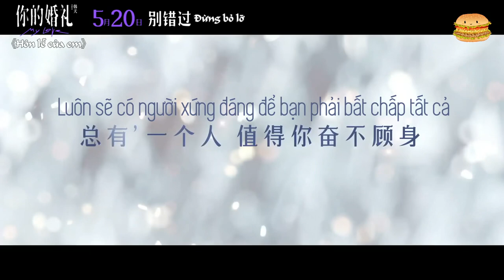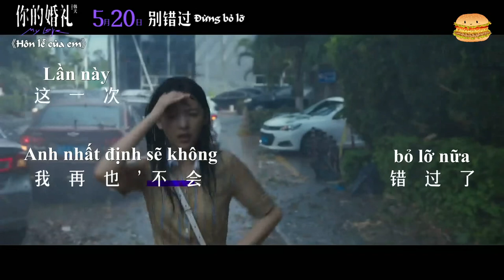TRAILER 《 HÔN LỄ CỦA EM 》- HỨA QUANG HÁN, CHƯƠNG NHƯỢC NAM.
TRAILER PHIM ĐIỆN ẢNH "𝐇𝐎̂𝐍 𝐋𝐄̂̃ 𝐂𝐔̉𝐀 𝐄𝐌" - ĐƯỢC CHUYỂN THỂ TỪ BỘ PHIM HÀN ĐÌNH ĐÁM MỘT THỜI “ ON YOUR WEDDING DAY “- KHỞI CHIẾU 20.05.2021

『Luôn luôn có người xứng đáng để bạn phải bất chấp tất cả
Luôn có thứ sẽ khiến bạn phải dốc hết tâm can của cả đời này để có được』
- Diễn viên chính: Hứa Quang Hán, Chương Nhược Nam
Màn vietsub nóng hổi thổi bỏng những tâm hồn đang mòn mỏi chờ đợi Hứa Quang Hán comeback ☺. Vẫn là những câu thoại cứa tim gan cùng diễn xuất thâm trầm và đầy tinh tế của Hứa Quang Hán cùng bạn diễn Chương Nhược Nam, tất cả sẽ làm bạn phải thổn thức và muốn xuyên không ngay về thời niên thiếu để được đắm mình một lần nữa vào tình yêu như này ❤️

"Thanh xuân của anh, rạng rỡ nhờ nụ cười và bóng hình nơi em".

Mình trước từng xem bản Hàn mà mê mẩn tới tận giờ, xong rồi cũng thích Hán nên là mình rất mong chờ bản điện ảnh remake này. Hy vọng nó sẽ lại là một tác phẩm đáng để xem, như cách người anh lớn bên Hàn từng làm được. Không biết có bạn nào cũng mong chờ “ Hôn Lễ Của Em “ sớm ngày ra mắt như mình không?
Vietsub by KUANGHANHSUvn - HỨA QUANG HÁN 許光漢越南粉丝 1st Vietnamese Fanpage